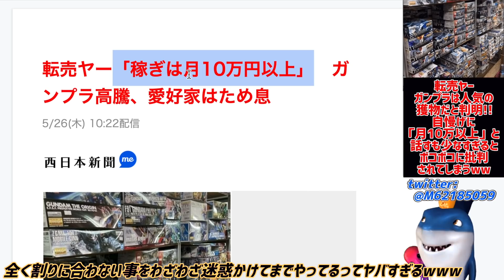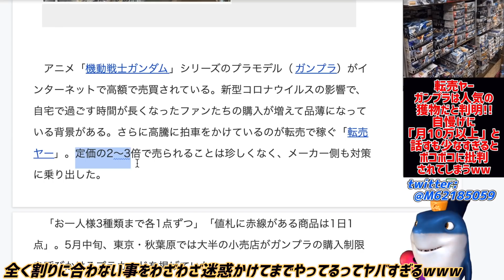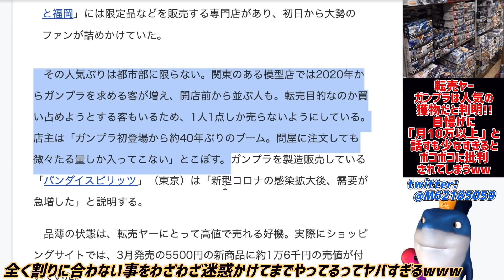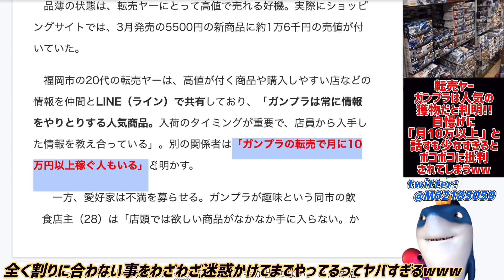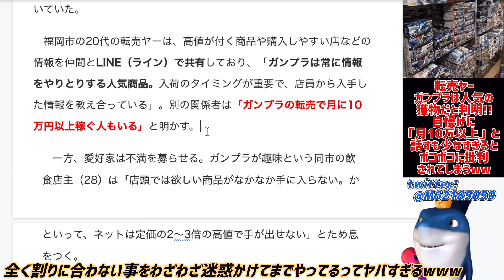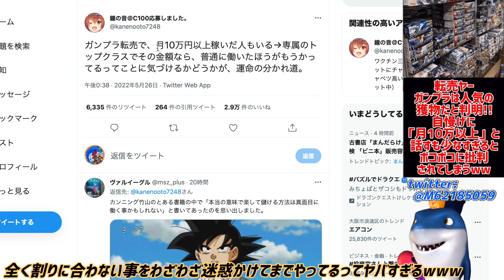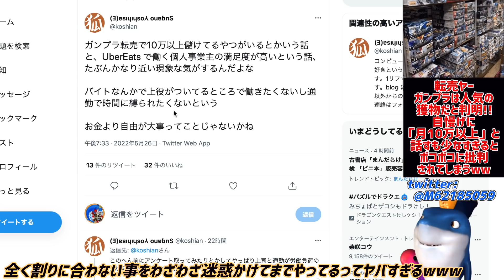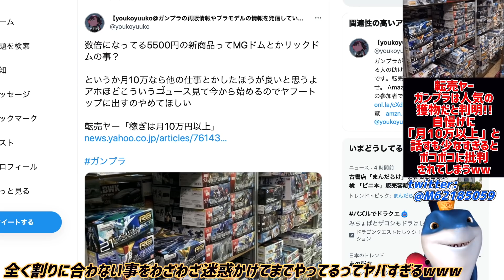【転売ヤー】ガンプラは最高の獲物だと自慢げに話すも稼ぎが少なすぎたwww月10万のために労力かけて人に迷惑帰るのがヤバすぎると話題にwwww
月10万稼いでエリートな転売界www🤣

参考リンク